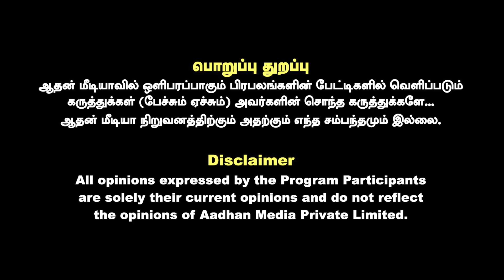'வம்பு' என பெயர் வைத்த மன்னன் | Historian Gopu Interview | Aadhan News